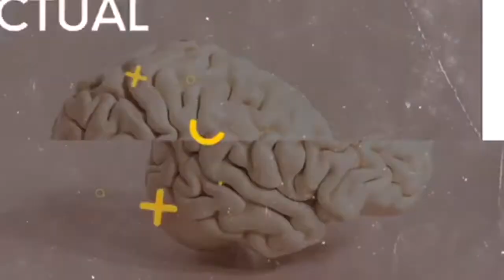Maximizing Me: Week #16 w/Earl McBride II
This week, Earl McBride II, shares with us tips on how we can sharpen and maximize our financial dimension.
Pastor Earl McBride, II, CPA is a submitted humble, but powerful man of God. He and his wife Sophia founded the Uplift Christian Center of Charlotte, NC and the Prayer, Healing and Deliverance Center in Burlington, NC.  Pastor Earl has an exceptional ability to convey God's Word into the market place by using the Word of God to solve issues for corporations, professionals, and everyone in between. Called to the ministry at an early age, God worked notable miracles through him even as a child.
          Pastor Earl formerly with Coopers & Lybrand, now known as PricewaterhouseCoopers, the largest public accounting firm in the world, has extensive expertise in the areas of Personal and Corporate Taxation, Accounting and Strategic Accounting Solutions, Finance and Financial Analysis and the application of the Word of God.  He currently works as a Global Finance Director with a Fortune 200 company.  Pastor Earl received his Bachelor’s Degree in Accounting from the prestigious Florida A&M University School of Business & Industry and received his Masters in Accounting with a focus in Taxation from The University of Florida at Gainesville. He is a native of Riviera Beach, Florida.  He and his wife have four children KaylaVera, Earl III, Jackson and Heavenleigh.